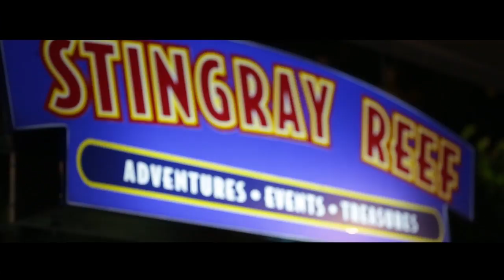Highlights Eliana Gabriela